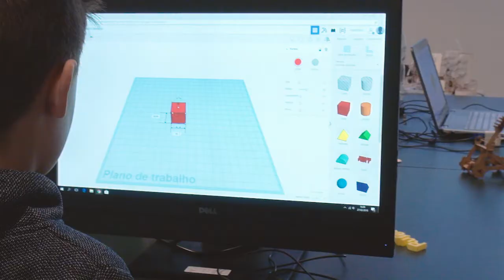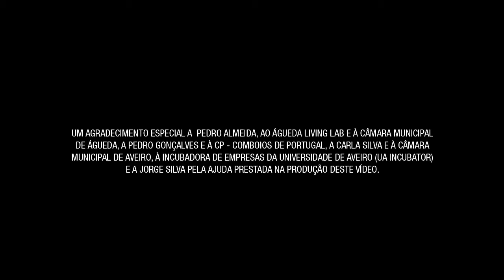A UA explica… as cidades também têm QI?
Sabia que, tal como as pessoas, as cidades também podem ser mais ou menos inteligentes? Mário Rodrigues, da Escola Superior de Tecnologia e Gestão de Águeda, explica…